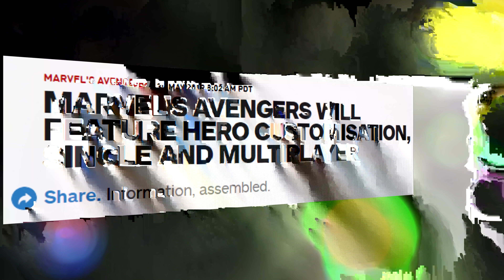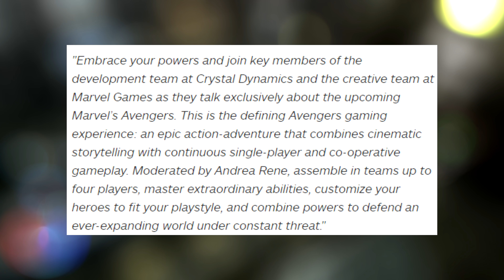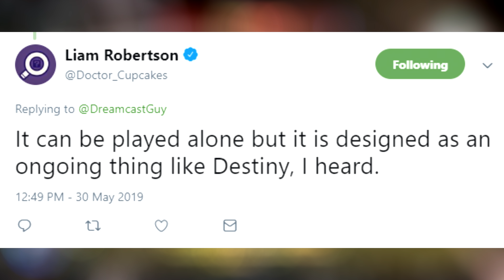ANOTHER LEAK! Square Enix's Marvel Avengers Has Single Player, Expanding World, & Customization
It's like a faucet these days!